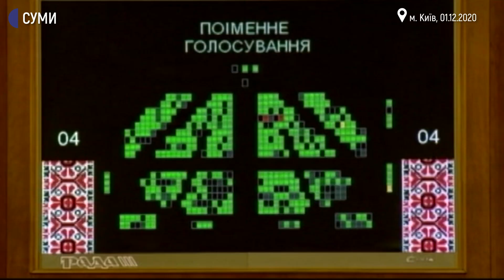Більше трьохста підприємців із Сумщини сьогодні взяли участь у мітингу у Києві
Більше 300 підприємців із Сумщини взяли участь у мітингу у Києві. Про це розповів нам один з учасників мітингу Богдан Калініченко. Демонстранти вирушили до Майдану Незалежності після мітингу під Верховною радою, де вранці зібралося близько 1,5 тисячі людей. Вони оголосили про створення наметового містечка та почали встановлювати поблизу стели Незалежності один із наметів, через що і сталися сутички, є травмовані. Серед вимог протестувальників - скасувати обов’язкове запровадження касових апаратів та дозволити їм працювати в період посиленого карантину з 8 по 24 січня. Нагадаю, 1 грудня Верховна рада підтримала законопроект щодо відтермінування до 1 січня 2022 року обов’язкового застосування касових апаратів фізичними особами-підприємцями, що є платниками єдиного податку другої-четвертої груп.